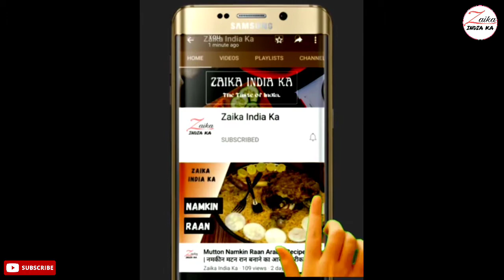Popcorn Recipe | Homemade Popcorn recipe | 5 मिनट में घर पे बनाये पॉपकॉर्न | Zaika India ka Recipes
5 minute recipe of Popcorn,
easy recipe for popcorn,
homemade popcorn recipe,

पॉपकॉर्न बनाने के लिए सामग्री
तेल - 4 बड़े चम्मच
नमक - आधा छोटा चम्मच
हल्दी पाउडर - 1/3 छोटा चम्मच
कॉर्न (मकई के दाने) - आधा कप

Ingredients for making Popcorn
Corn - Half cup